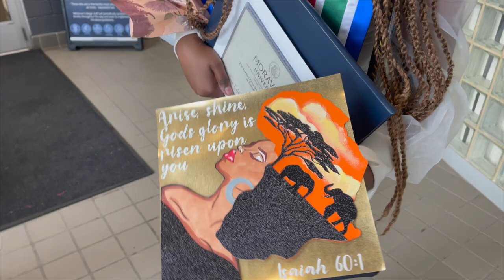MY GRADUATION SPEECH - FINAL GRADUATION VLOG CLASS OF 2022 / ITS GIVEAWAY TIME!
TIMESTAMPS:

00:00-05:08 Giveaway details
05:09-10:20 Preparation
10:21-16:01 The waiting game
16:01-17:58 Entrance and welcome
17:59-24:00 My Speech
24:01-25:53 Walking the stage
25:54-25:00 The aftermath
25:01-32:21 Outro
Open me...

Quick Facts:
Name: Benitta
Nationality: South African
Age: 22
Faith: Christian